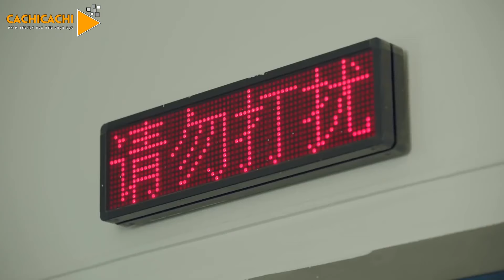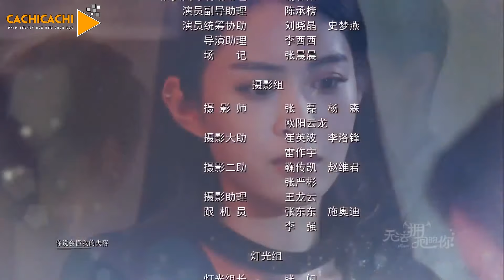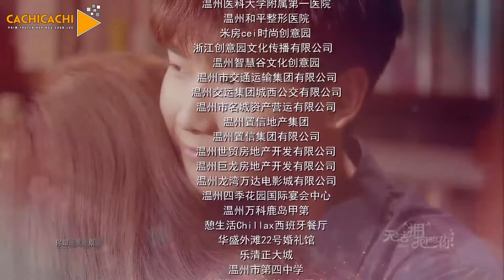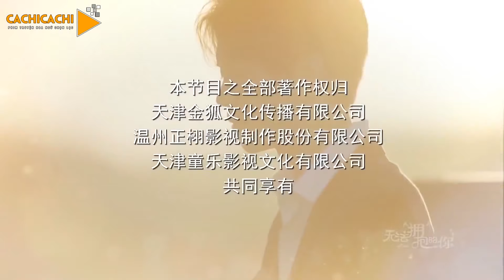Không Thể Ôm Em Phần 2 - Tập 6 ( Thuyết Minh ) | Phim Ngôn Tình Trung Quốc Hay Mới Nhất 2019